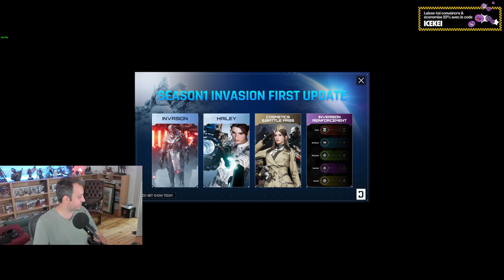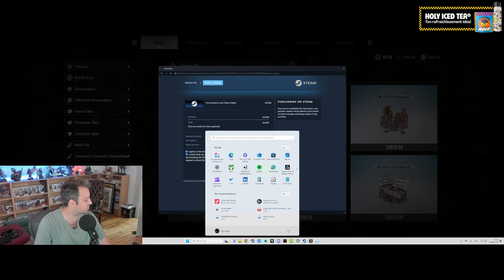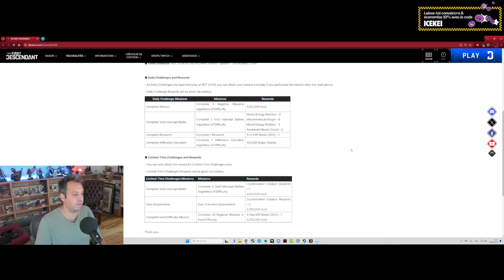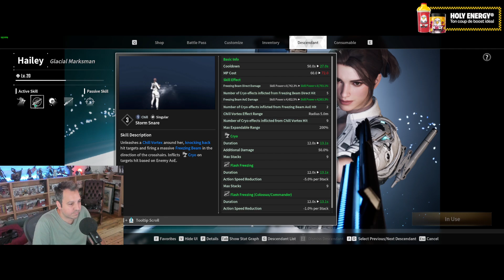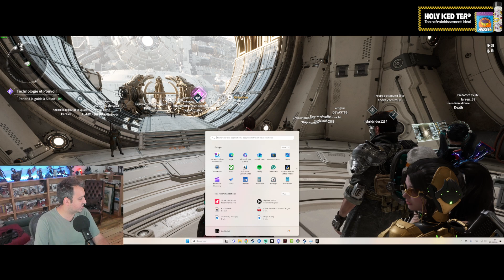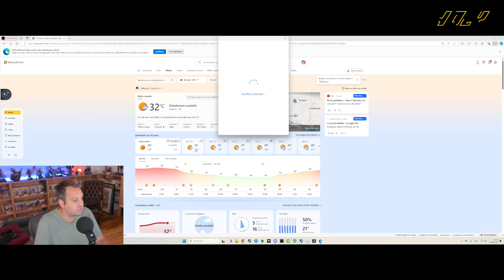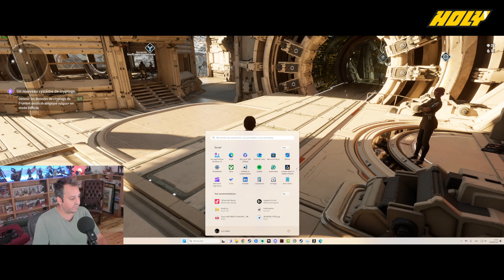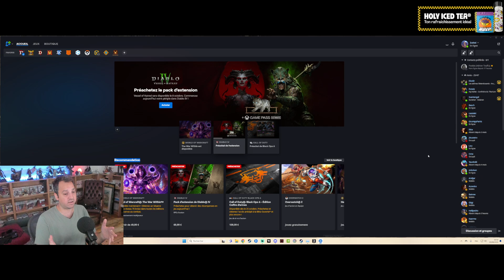The First Descendant | Saison 1 - épisode 1